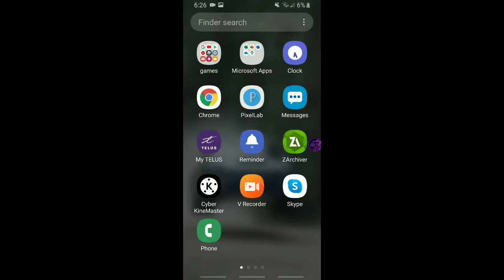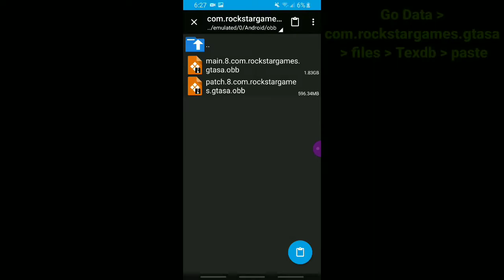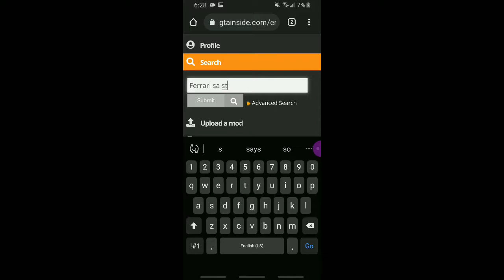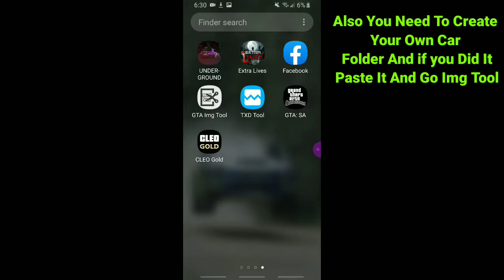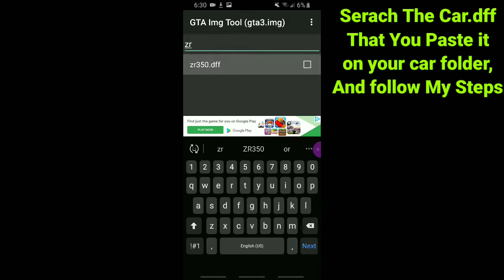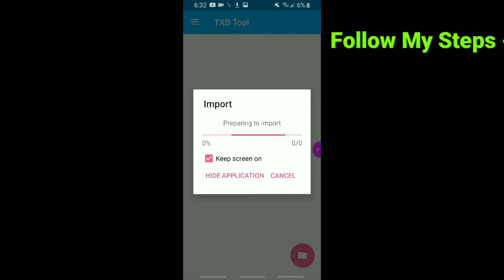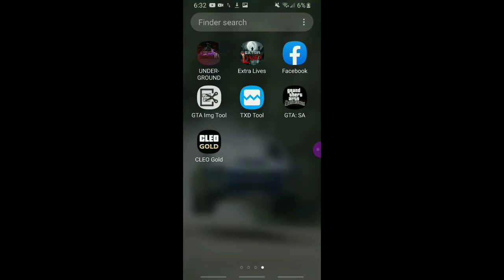How To Download DFF + TXD Cars In Gta SA Android